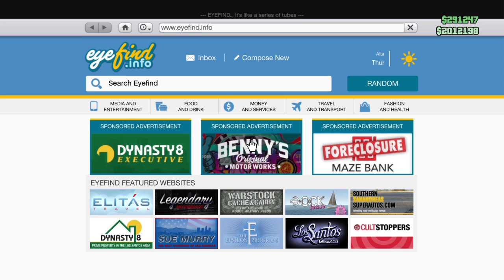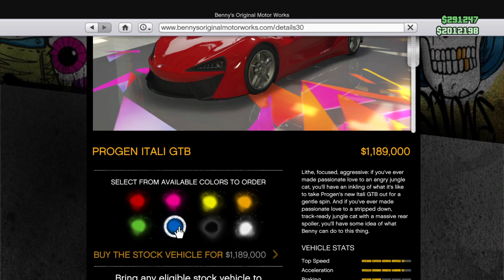Gta 5 w/ Dane/Ammar/Moe/Abud 1/26/17